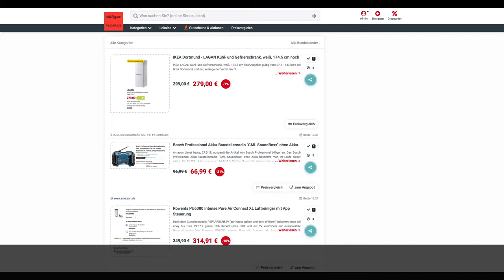Schnäppchen des Tages 27.5.19 - Bosch Professional Akku-Baustellenradio "GML SoundBoxx" ohne Akku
Heute ist Schnäppchen des Tages - Bosch Professional Akku-Baustellenradio "GML SoundBoxx" ohne Akku.